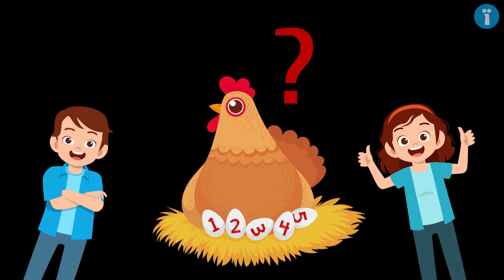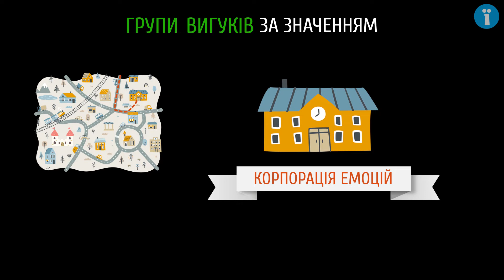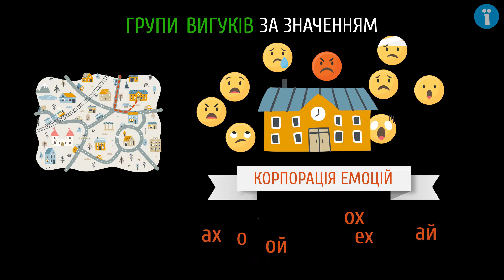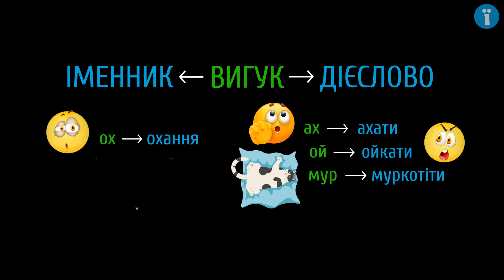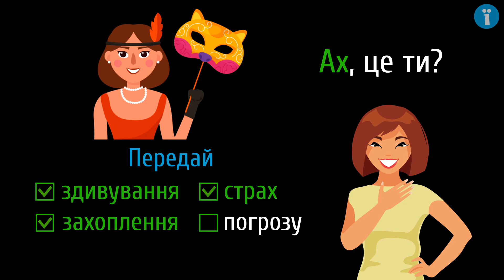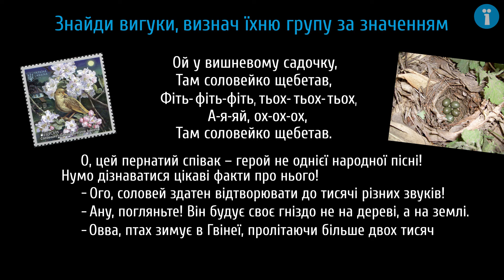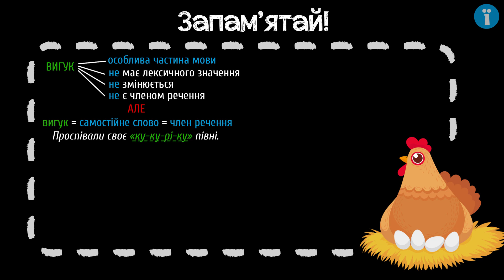Вигук як особлива частина мови. Групи вигуків за значенням #1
Поговоримо про особливі слова, які сміються і плачуть, бояться і дивуються, обіцяють і вітають, наказують і просять, вигукують і відтворюють звуки.

Із цього уроку ти дізнаєшся:
- про особливості вигуків;
- про групи вигуків за значенням (емоційні, звуконаслідувальні, волевиявлення, мовного етикету);
- про синонімічні вигуки;
- про роль вигуків у мовленні.

Джерела інформації:

Баррас К. Кури зовсім не такі, як ми вважаємо [Електронний ресурс] / Колін Баррас // BBC News Україна. – 2017. – Режим доступу до ресурсу
50 цікавих і дивовижних фактів про солов’їв [Електронний ресурс] // Цікаві факти – Режим доступу до ресурсу

 - додаткові матеріали.

Таймкоди:
00:01 - галасливі слова
00:30 - особливості вигуків
01:45 - групи вигуків за значенням
03:30 - зверни увагу!
05:00 - тренувальні вправи
06:55 - запам’ятай!

Сценарій: Наталя Кідалова
Озвучування: Олена Ярнова, Кирило Момот
Тизер: Наталя Кідалова
Консультування: Анна Семчишина
Монтаж: Петро Тесленко
Редагування звуку: Олена Ярнова, Петро Тесленко
Анімація: Петро Тесленко
Редагування тексту: Наталія Зубик
Контроль якості: Ірина Лучин

ВИКОРИСТАНІ МАТЕРІАЛИ
""Ой у вишневому садочку"", сл. і муз. народні, у виконанні Національного народного хору імені Г. Г. Верьовки (дозвіл виконавців, дякуємо)